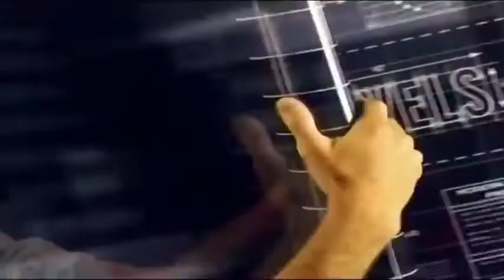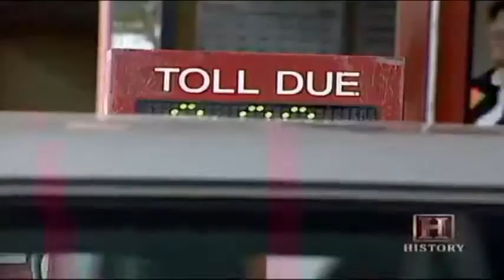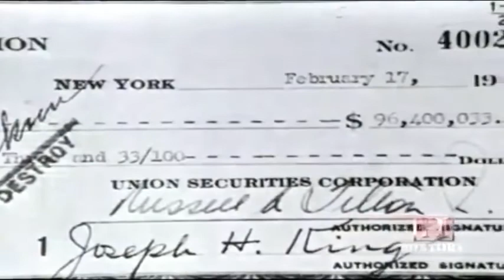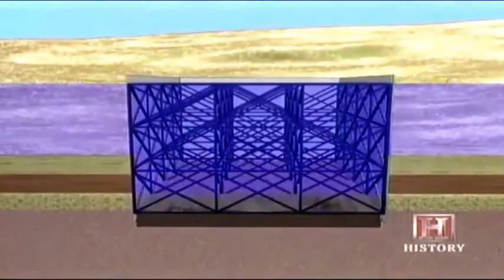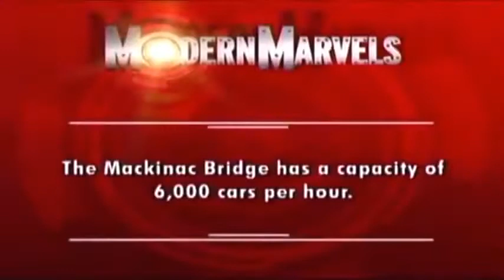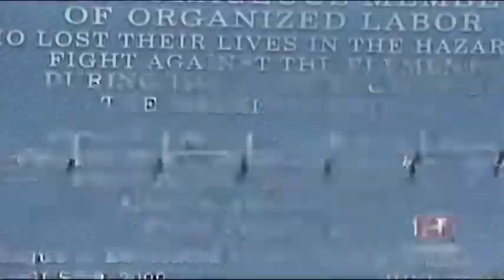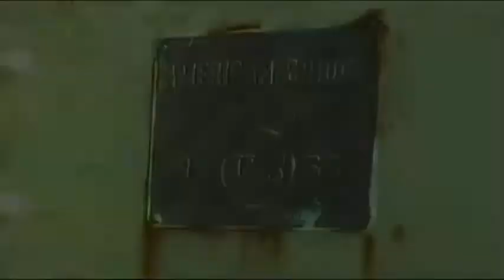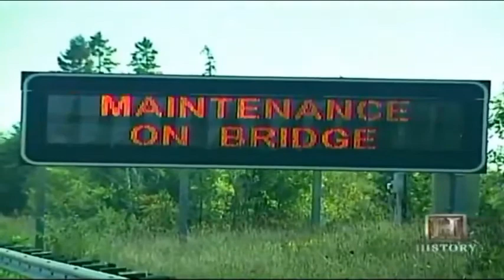Mackinac Bridge History | World's Super Structures Documentary 2017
Mackinac Bridge History | World's Super Structures Documentary 2017 Aerospace Engineering 2017 Travel History Channel Top Best Documentaries HD Films ...